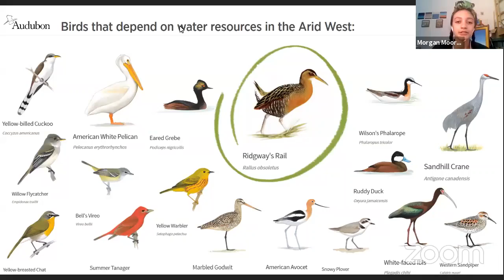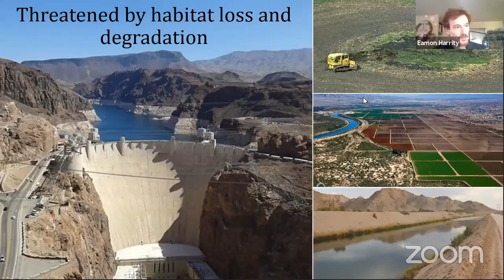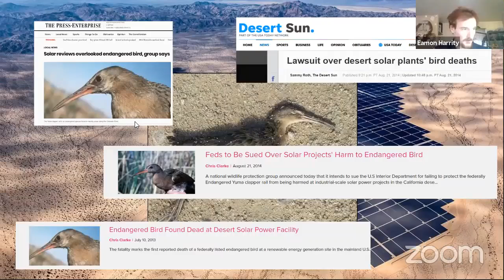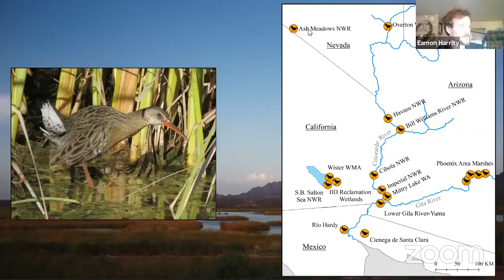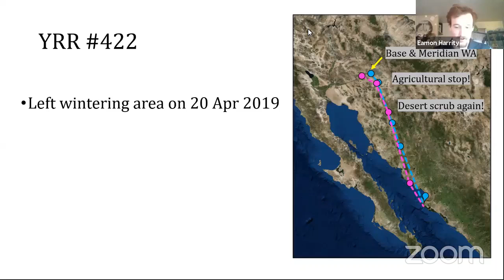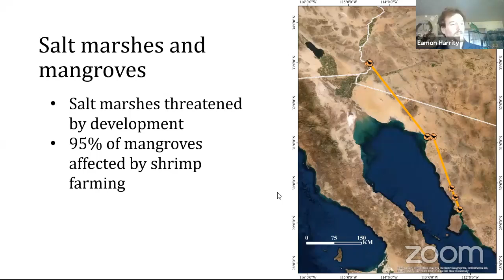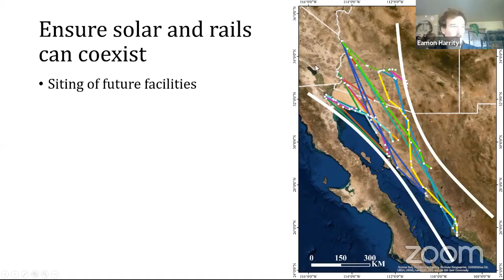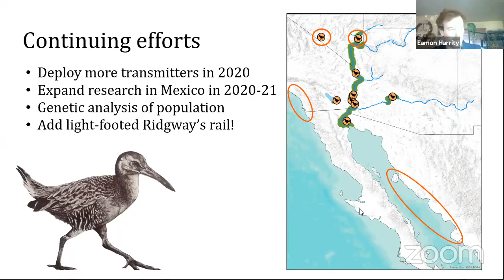Marsh Birding: The Search for the Yuma Ridgway's Rail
Watch Audubon's webinar recording, "Marsh Birding: The Search for the Yuma Ridgway's Rail," presented by Eamon Harrity from the University of Idaho. Learn about Harrity's research and novel insights about this rare, federally endangered marsh bird that will help guide range-wide conservation and recovery efforts.

This webinar originally aired on April 16, 2020, through Zoom and Facebook Live.